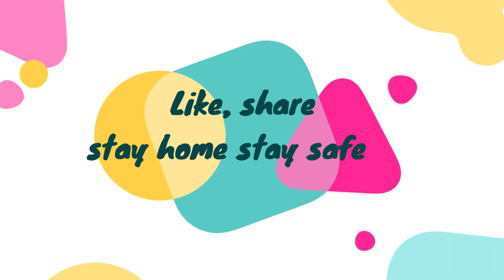My cute little Princess birthday decoration PART--1//Lockdown birthday decors//small function ideas